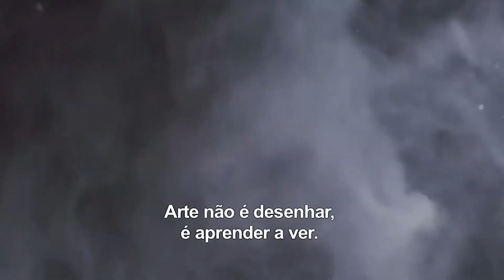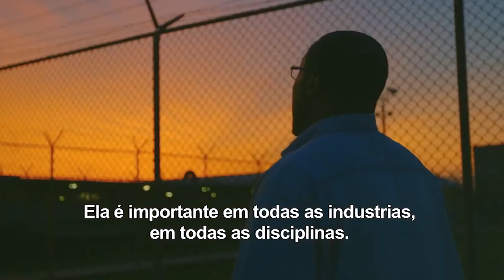Global Leadership Summit 2015 - Belo Horizonte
Divulgação do Leadership Summit 2015, que acontecerá na Igreja Batista Central de Belo Horizonte nos dias 23 e 24 de outubro.